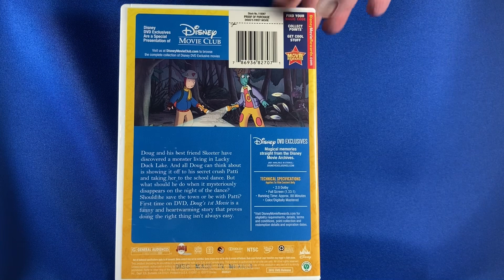DVD: Doug’s 1st Movie